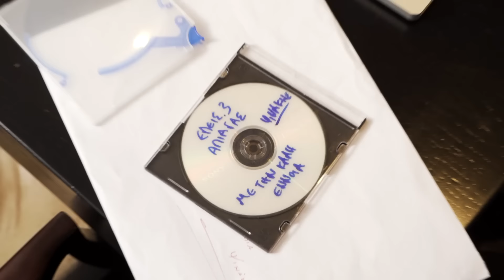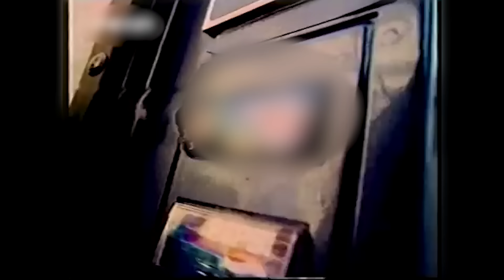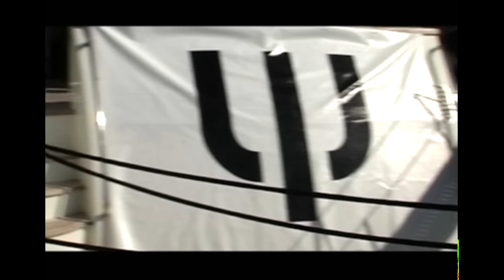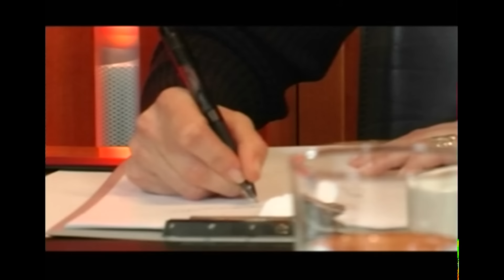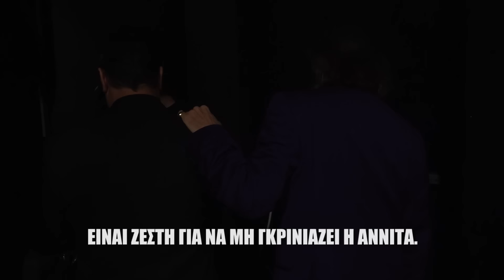ΣΤΟ ΓΗΡΟΚΟΜΕΙΟ ΜΕ ΤΟΝ ΗΛΙΑ ΨΙΝΑΚΗ - ΓΙΩΡΓΟΣ ΘΕΟΦΑΝΟΥΣ / ΑΝΝΙΤΑ ΠΑΝΙΑ (ΗΜΟΥΝ ΚΙ ΕΓΩ ΣΤΟ ΚΟΤΕΡΟ) ep7s1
00:00 Welcome
15:45 Απόσπασμα «HMOYN ΚΙ ΕΓΩ ΣΤΟ ΚΟΤΕΡΟ»
53:00 Instagram Q&A
1:07:20 Γιώργος Θεοφάνους
1:12:15 Αννίτα Πάνια
1:26:20 Credits